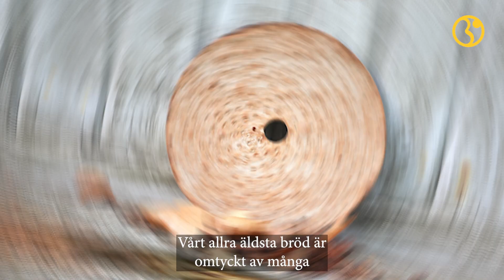Knäckebröd - ett säkert kort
Knäckebröd är vårt äldsta bröd. Bakas oftast på råg och kryllar av fullkorn som vi behöver äta mer av. Vet du varför det är ett hål i mitten på runda knäckebrödskakor? Svaret finns i filmen.
Den 19 februari är KNÄCKEBRÖDETS DAG .

Läs mer på och följ oss på sociala medier @brodinstitutet